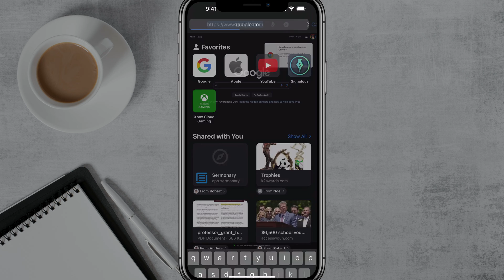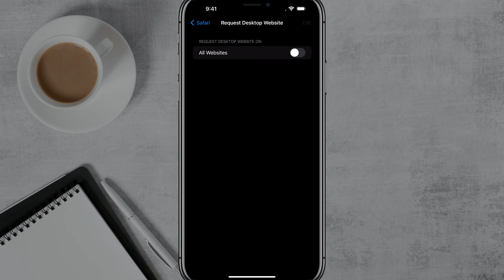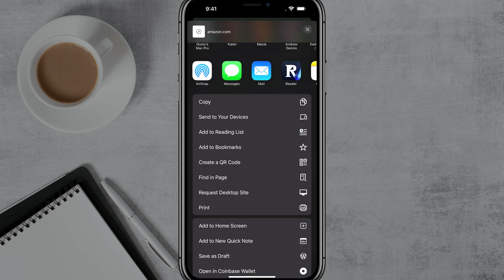How To Get Desktop Site On iPhone | Safari and Chrome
Tired of mobile websites on your iPhone? This video shows you how to easily switch to the desktop version in both Safari and Chrome browsers.  Get full functionality and a bigger view on your iPhone in just a few taps!

Video:  @YouTubeCreatorsHubPodcast